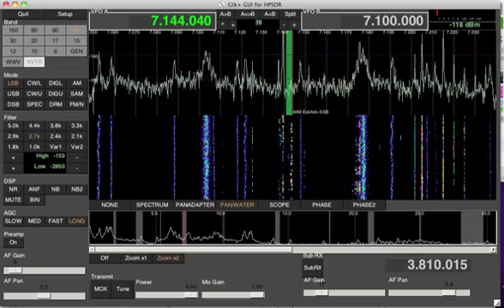ghpsdr on the Mac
ghpsdr running on MacOS 10.6 Snow Leopard with my modifications to fix performance issues and the popping and crackling problems.